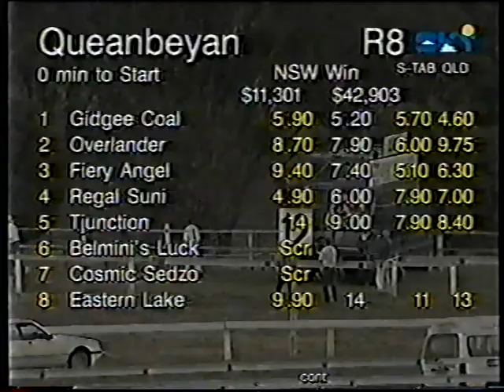Sun 23 May 1999 Pt 2